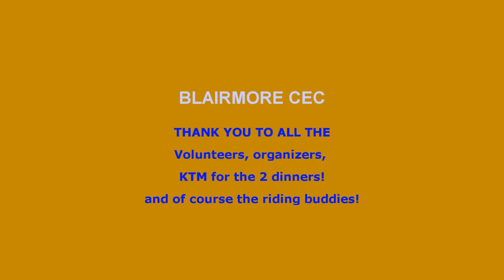Cross Test CEC Round3 Blairmore.wmv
Canadian Enduro Championship Round 3 Cross Test.  Not my best run at this test but I have trouble putting two good corners together at the best of times! No JSR here!!! Think I crossed a ribbon but I was in a Box, think someone screwed up replacing some so took the line I thought we were supposed to go... A really really cool test, the camera doesnt do justice to the size of the hills, and this old fart didnt do justice to the test!